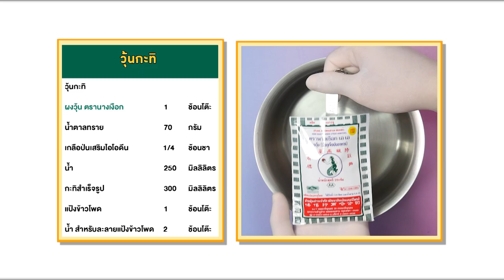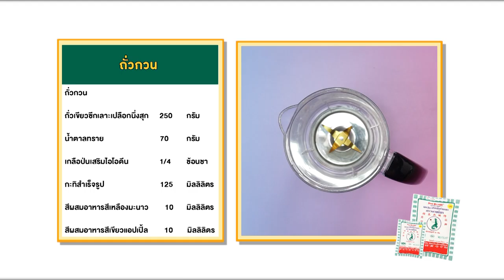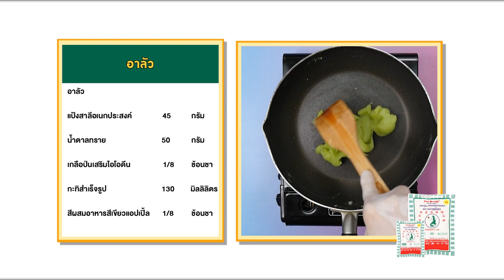วุ้นนางเงือก สร้างอาชีพ "วุ้นเค้กมะม่วง" สูตรเด็ด